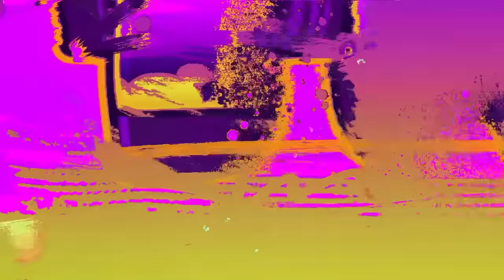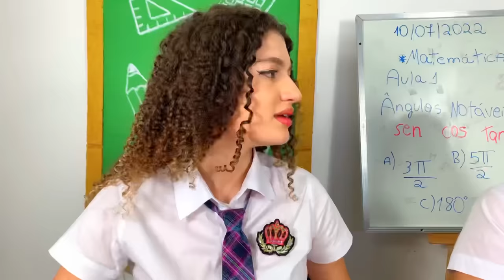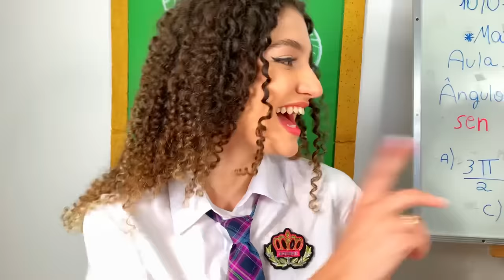Apaixonado Por Uma Garota Cega - O FILME 💔